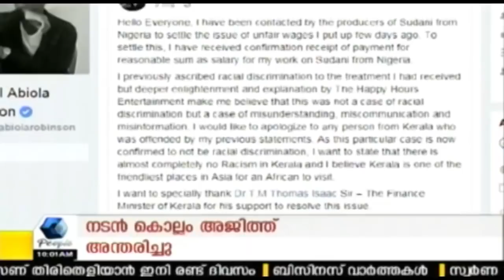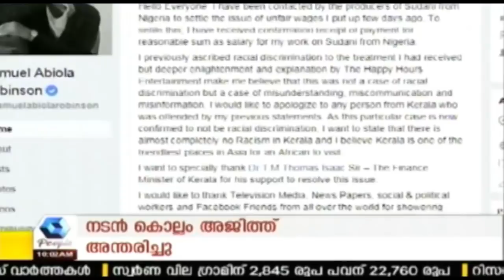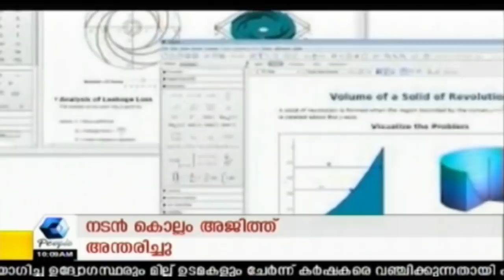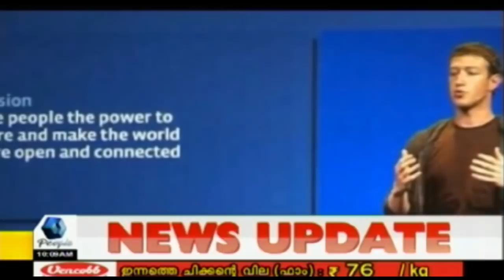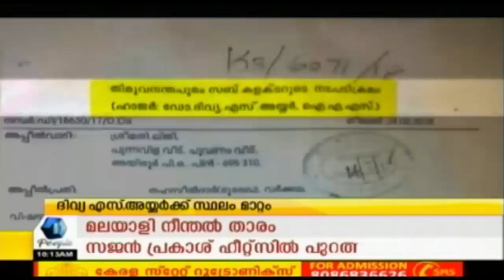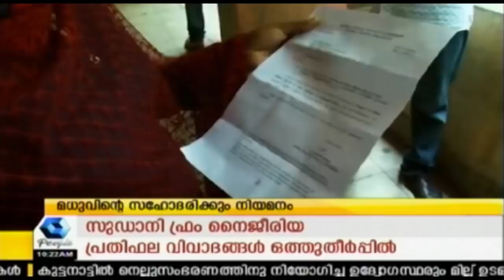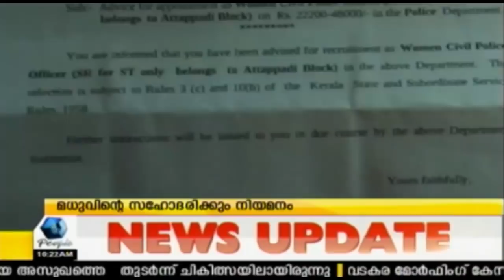News @ 10AM | 5th April 2018